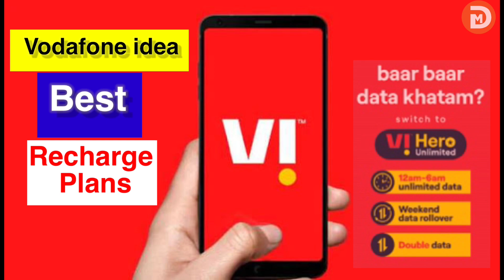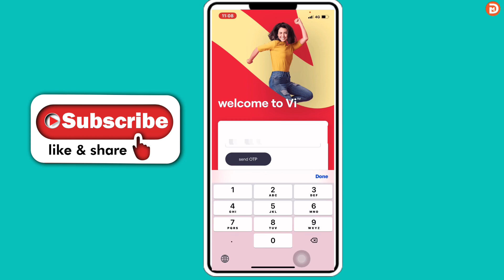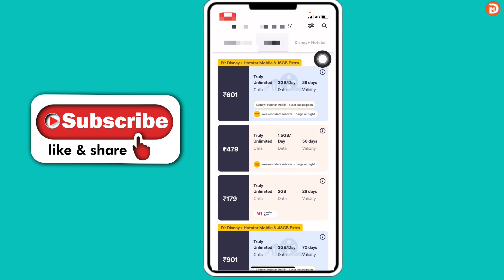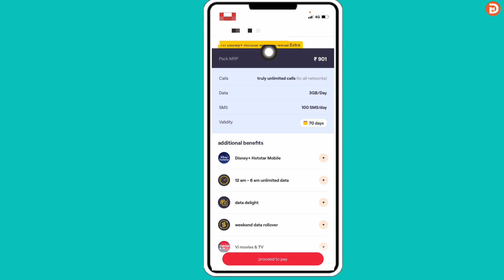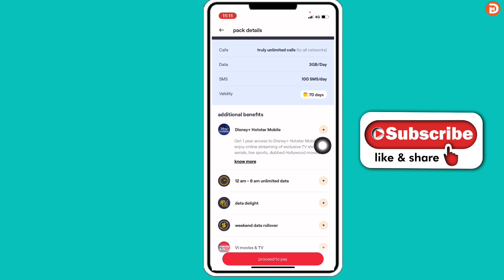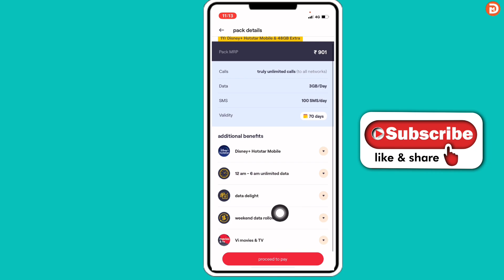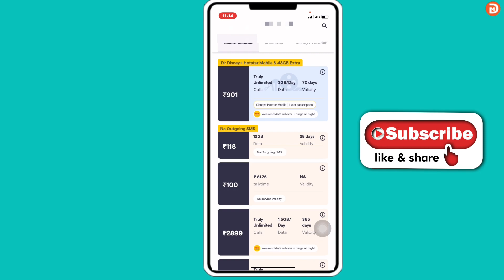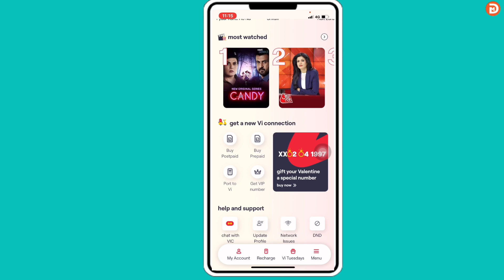Vodafone idea Best Recharge Plans | Vi Hero Unlimited Plans | Vi Recharge Extra Benefits | Vi Offer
Vodafone idea Best Recharge Plans | Vi Best Prepaid Plans | Vi Recharge Extra Benefits | Vi Offer |